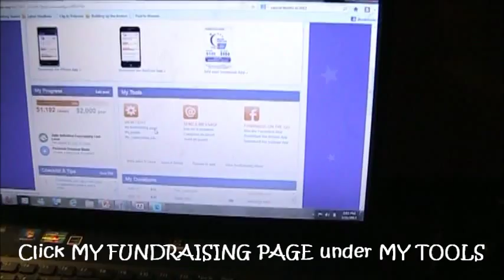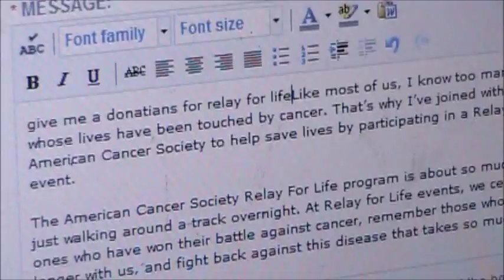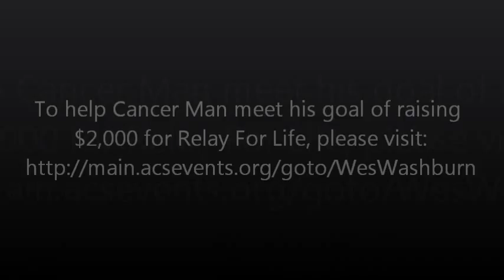Relay For Life Fundraising Pep Talk from Cancer Man - Wes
To help Wes reach his goal of raising $2,000 for The American Cancer Society, visit his personal

To download the song used in the video, "Relay For Life" please visit Jon

From the bottom of our hearts, THANK YOU for supporting ACS!